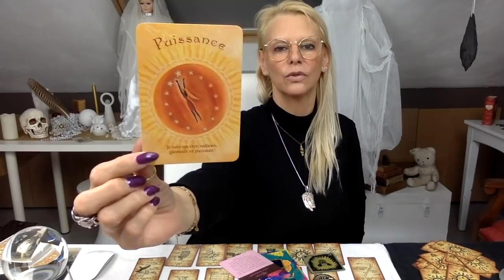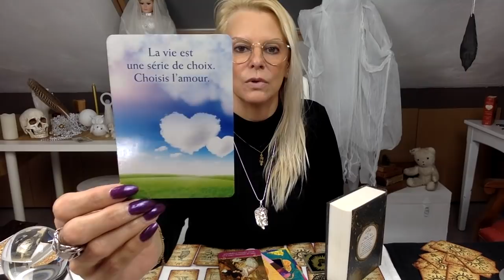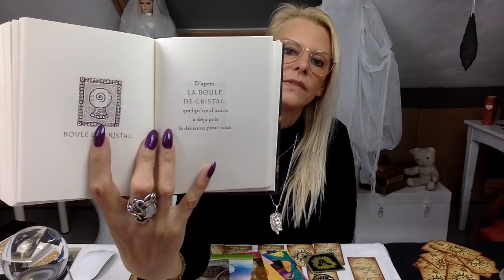♊️ GEMEAUX, mai 2019 ♊️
🦄💞🦋🍀💝     Merci Magique pour vos 👍      💝🍀🦋💞                                                               (*les liens de ces tarot et oracle sont tout en bas, les amis 😘)
 😬✨🙏!!! ATTENTION !!! 🙏✨😬
IL Y A UN LONG DELAI POUR LA REPONSE, MERCI, et je vous demanderai de le faire
🙋 merci

 💰🥂🍾VIVEZ DANS LA RICHESSE EN TOUTE SIMPLICITE🍾🥂💰
                                                       et
                💰💰💰💰💰en lisant mon eBook et 💰💰💰💰💰
ATTIREZ LA RICHESSE GRÂCE A L'ABONDANCE FINANCIERE :

     😘MERCI A VOUS TOUS, pour votre soutien pour la chaîne 😘
                                         ✨cagnotte pour la chaîne✨ :
                           ...sans Vous, je ne serais pas là...

* partenaire Amazon

JE PASSE A L'ACTION (19,75€)
COACHING DE L'AME (44,77€)
LANGAGE SECRET DES COULEURS (23,90€)
ORACLE DE L'AMOUR (22,90€)
ORACLE DE LA TRIADE (25,16€)
MESSAGES DU PARADIS (22,9O€)
LIVRE DES ORACLES
TAROT de Marseille
LE LIVRE DES ORACLES

                          🕊concernant l'Oracle de Sô 🦋🔮 :

Voici le lien de la vidéo à propos des dernières ventes de mes Oracles de Sô 🦋 :

...et voici comment procéder pour les commandes :

Je vous informe qu'après ces ventes, les jeux ne seront plus disponibles.

Il n'y aura pas d'autre édition !

Dorénavant, il ne sera pris en compte que les commandes envoyées sur cette adresse mail UNIQUEMENT :

...et ce, pour la facilité de tout le monde...

Voici le numéro IBAN du compte bancaire pour le versement :
BE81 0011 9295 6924 (BNPPARIBASFORTIS)

Merci d'écrire votre nom et/ou votre pseudo en communication.

Ensuite merci de m'envoyez un mail afin de me dire que vous avez envoyé un payement et de me donner l'adresse pour l'envoi en n'oubliant pas de me dire le pays de destination, s'il vous plaît, 😂

voici les prix des frais de ports :

ORACLE DE SÔ 🦋 : 45€

+ 2,90€ pour la Belgique
+ 6,90€ pour la France et Europe
+ 8,90€ pour les autres pays ainsi que la Suisse et l'Espagne

Ces prix sont valables pour des envois "normaux", sans suivi et sans responsabilité de ma part en cas de non réception de l'envoi... ce qui arrive vraiment très rarement, mais c'est possible 🤷‍♀️

+ 6,70€ pour la Belgique
+ 16,40€ pour la France et Europe*
+ 32,80€ pour la Suisse et l'Espagne*
+ 65,60€ pour la Réunion et la Guadeloupe

Ces prix sont valables pour des envois avec numéro de suivi, donc vous pourrez toujours savoir où le jeu se trouve et il sera possible pour vous de faire des démarches pour un éventuel remboursement en cas de non réception ou de perte (en date d'avril 2019).

Si vous désirez acquérir les marqueurs que j'ai utilisés pour mon Oracle 🦋 afin de le faire vôtre, en voici la marque  et le lien vers ceux-ci :
SAKURA, KOI Coloring Brush Pen, 12 Color Set (20,36€) :

Cet oracle à l'esprit enfantin vous parlera de manière particulièrement forte... donc apprivoisez-le et faites le vôtre en le purifiant à la lune, l'encens ou à l'aide d'un rituel, par exemple...
si vous ne savez pas comment faire, passez chaque carte recto et verso dans la fumée de la flamme d'une bougie en vous plongeant dans chaque illustration mais, attention de ne pas vous brûler vous ou la carte, 😂...